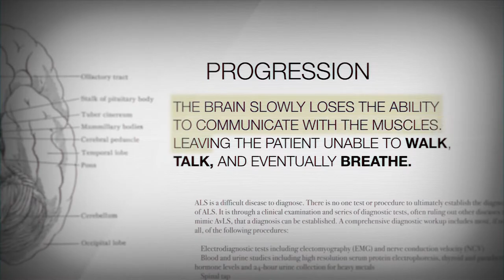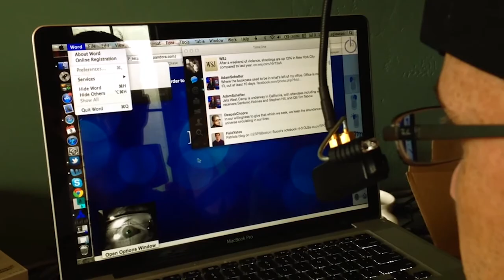Steve Gleason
A brief history of Steve Gleason